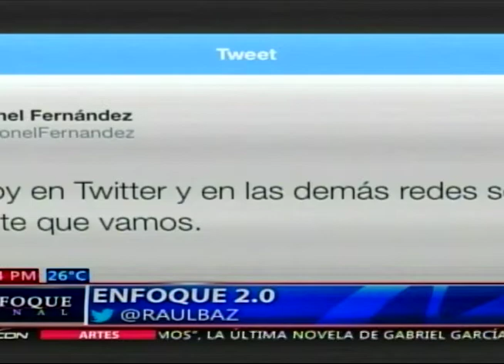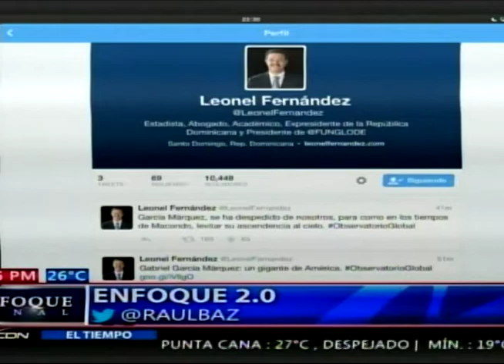Enfoque 2.0 con Raúl Baz - La llegada de Leonel Fernández a Twitter.